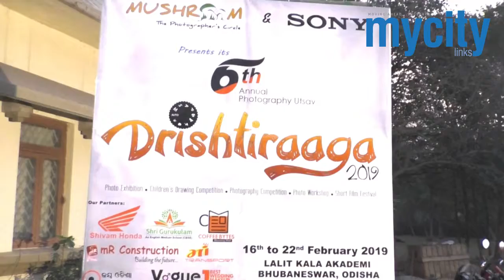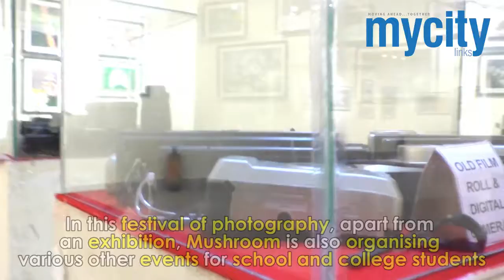'Dristhiraaga' Brings Photo Lovers Together | Mushroom Photo Exhibition | MyCityLinks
'Dristhiraaga’ Attracts Photo Lovers in the City with a Plethora of Competitions at Lalit Kala Academy. The exhibition will continue till February 22
The ongoing sixth annual photo festival 'Dristhiraaga' organised by Mushroom at Lalit Kala Akademi, Regional Branch, is a must visit avenue for photography enthusiasts. The exhibition boasts of breathtaking photographs captured by various photographers of repute. 'Dristhiraaga' will continue till February 22.
Around 39 photographers have displayed 110 frames on subjects like nature, wildlife, street, candid portrait, travel and landscape.
Talking to My City Links about Mushroom and its initiative, Jitender Pati, renowned photographer and member of Mushroom, said, "Mushroom is one of the registered clubs in Odisha and has completed 6 years this year. We conduct two photo exhibitions annually, one based on theme and another in the open category. In this festival of photography, apart from an exhibition, we are also organising various other events for school and college students, photography enthusiasts which includes drawing and photography competitions. The theme this year is 'Road Safety' and the last date to receive entries is February 21."
Pati further said, "Photographs are taken to create memories which often contains different elements. We click because we want that moment to be a part of our memory. That is why we capture that moment, to keep it with us forever."
Jitender suggests that while taking pictures, the moment and the subject has to be conveyed properly. "We need to focus, how our photographs create a story which can convey that particular memory. Earlier, photography was limited to people with a camera. But now, camera has become affordable. Mobile, too, has changed the photography scenario."
Sharing his opinion on photo editing, he said, "Editing highlights a subject and beautifies our click. But I prefer it to be natural without any redoing.  Filters are just for fun. For professional photography and competitions, it has to be as real as possible."
He suggested new photographers to keep on clicking, and asking questions to oneself for further improvisations.
Sanjit Patnaik, a renowned photographer from the city, has captured real essence of Chilika other than birds and aquatic flora and fauna on lens. The life of fisherman and their struggle for livelihood has been captured perfectly. "There are many villages near Chilika which are dependent on the lagoon for their livelihood. Enormous interferences has done a lot of damage to Chilika. I often visit Chilika, to capture various essence of the place," says Sanjit.
Sanjit has been pursuing photography since childhood. He mostly loves to capture human and street photography. "Photography for me is capturing a moment in a creative way which may appeal to people," he says.
Bireswar Pati, a young photographer from Jajpur, has exhibited four photographs which were captured during his visit to various states and countries, revealing the beauty of mountains and deserts of Ladakh and Rajasthan. "Photography is my passion. It makes me feel happy, and gives me satisfaction. I never stop learning, because I believe learning will help me to be a better photographer. No matter the place I visit, I wait for the right moment to click. It is when we wait that we often pull gems."
The love for photography is such that Bireswar is planning to visit Ladakh again, exclusively for photography. "I have visited many places in Ladakh as a tourist, but this time I plan to visit the place as a photographer. I am planning a trip with a few friends on bike for better opportunity to get good clicks."